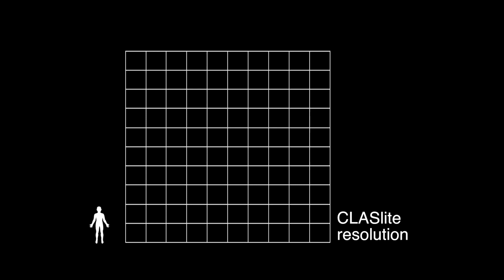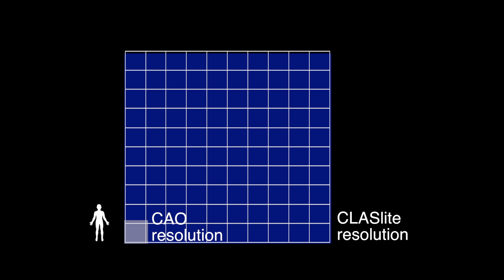Gold Mining Ravages Perú - 2nd Release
NOTE: An earlier version of this video was inadvertently released without credits. We apologize for the error.

For the first time, researchers have been able to map the true extent of gold mining in the biologically diverse region of Madre De Dios in the Peruvian Amazon. The team, led by Greg Asner, combined field surveys with airborne mapping and high-resolution satellite monitoring to show that the geographic extent of mining has increased 400% from 1999 to 2012 and that the average annual rate of forest loss has tripled since the Great Recession of 2008. Until this study, thousands of small, clandestine mines that have boomed since the economic crisis have gone unmonitored.